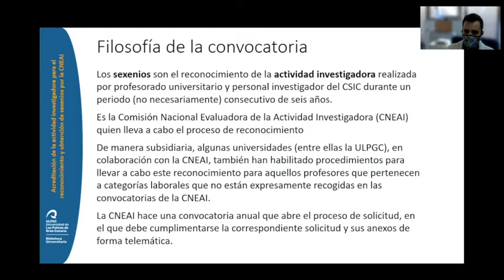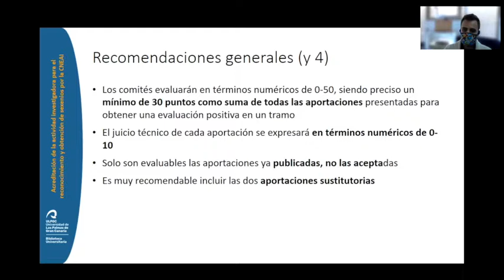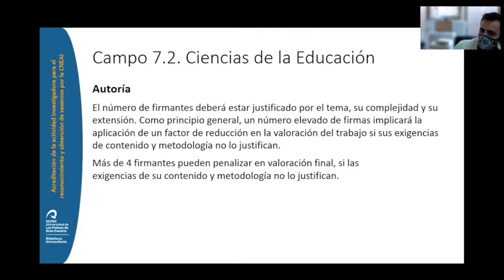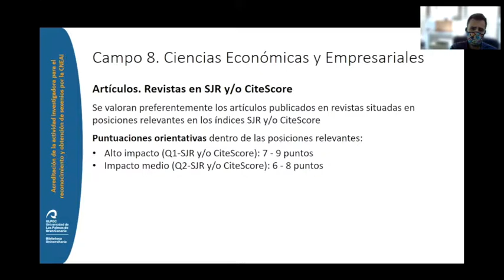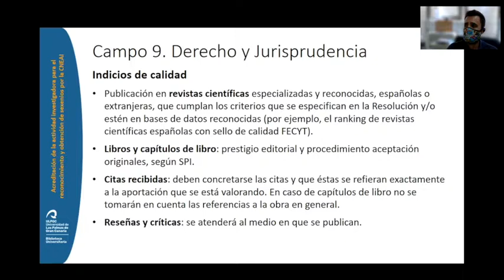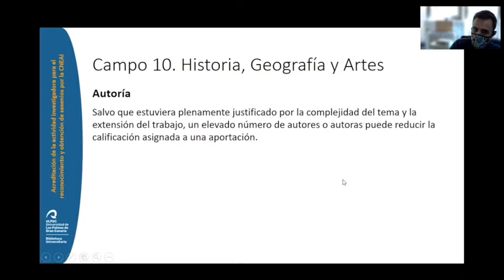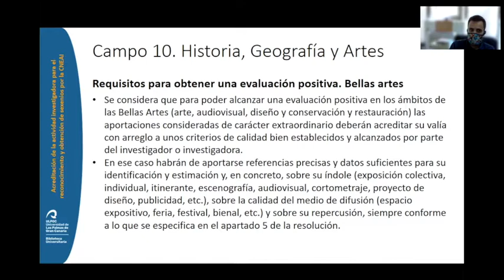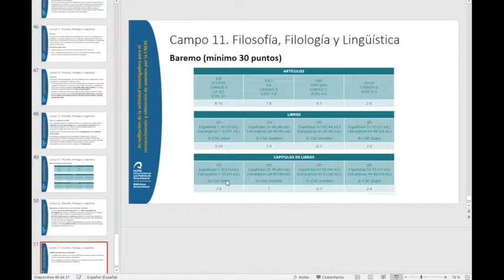Aplicación de criterios para la evaluación de sexenios en Ciencias Sociales y Humanidades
Acreditación de la actividad investigadora para el reconocimiento y obtención de sexenios por la CNEAI para ciencias sociales y humanidades.

En este webinar, impartido el pasado 26 de enero por la Unidad de Apoyo a la Investigación de la Biblioteca Universitaria y dirigido al personal investigador de la ULPGC, se han repasado y analizado el desarrollo de criterios y los baremos que utilizará cada comité evaluador de la CNEAI en la convocatoria de la evaluación de la actividad investigadora correspondiente al año 2021